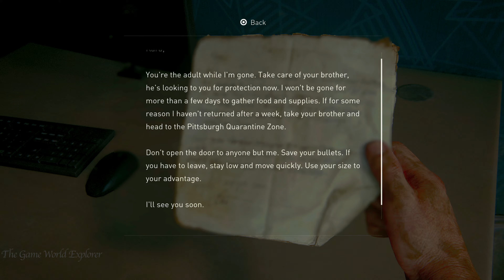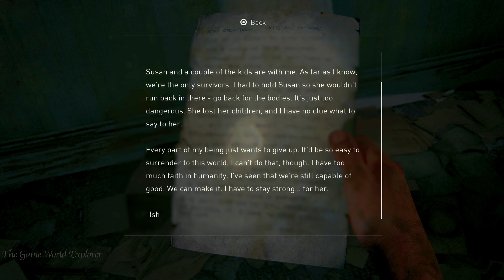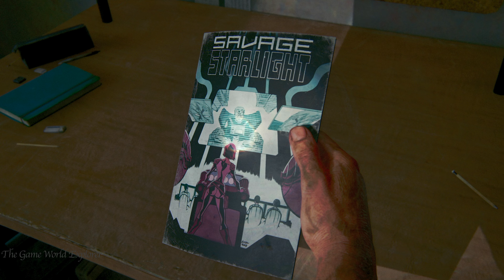The Last of Us - Part 1 - Chapter 12 - Gameplay Walkthrough No Commentary (4K60-UHD HDR)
Experience the emotional storytelling and unforgettable characters of Joel and Ellie in The Last of Us.

The Last of Us is an action-adventure game developed by Naughty Dog and published by Sony Computer Entertainment. Players control Joel, who is tasked with accompanying the young girl, Ellie, across the post-apocalyptic United States and defending against cannibalistic creatures infected by a mutated strain of the Cordyceps fungus.

The Last Of Us Part 1 Remake Walkthrough Part 1 and until the last part will include the full The Last Of Us Part 1 Remake Gameplay on PS5. This The Last Of Us Part 1 Gameplay is recorded in 4K 60FPS on PS5 and will include the full game, all endings, and all boss fights.